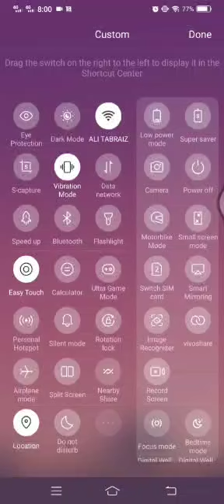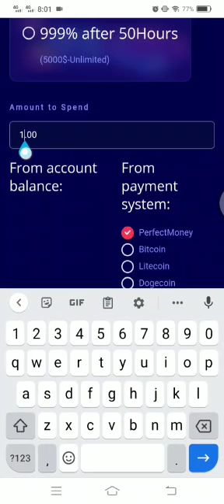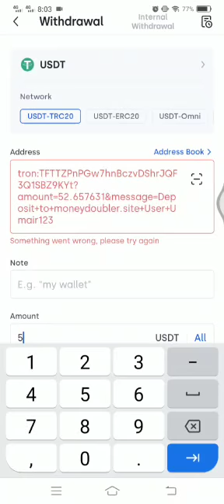deposit method website Link